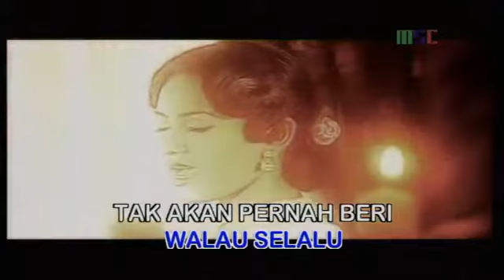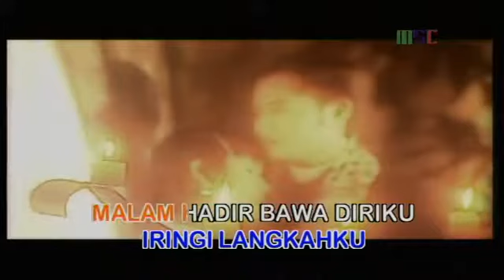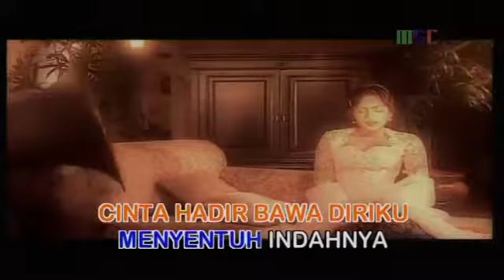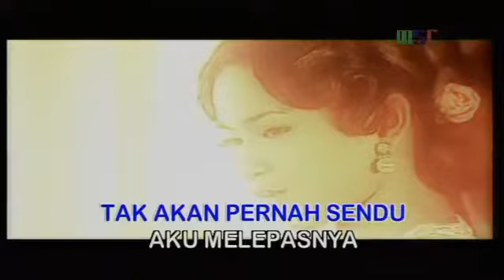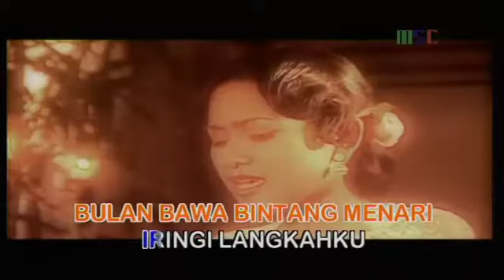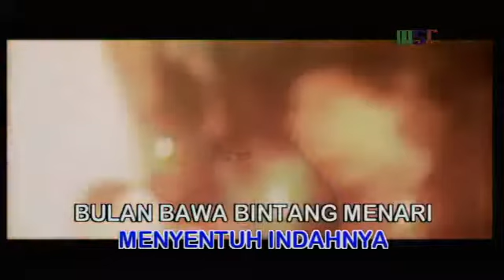✔Karaoke IKKE NURJANAH MEMANDANGMU